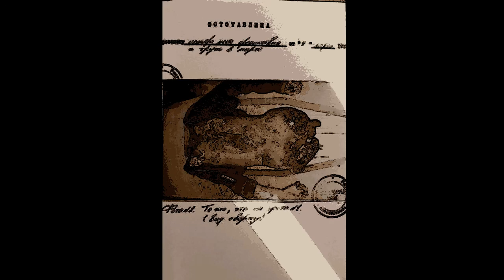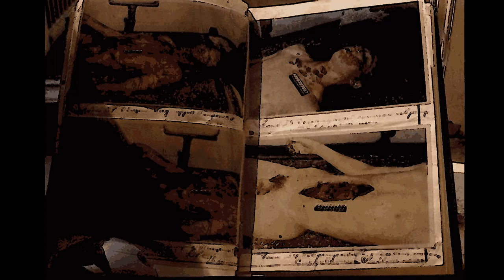Andrei Chikatilo - Butcher of Rostov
Andrei Romanovich Chikatilo (Russian: Андре́й Рома́нович Чикати́ло; Ukrainian: Андрій Романович Чикатило; 16 October 1936 – 14 February 1994) was a Soviet serial killer, nicknamed the Butcher of Rostov, the Red Ripper, and the Rostov Ripper, who sexually assaulted, murdered, and mutilated at least 52 women and children between 1978 and 1990 in the Russian SFSR, the Ukrainian SSR, and the Uzbek SSR. Chikatilo confessed to 56 murders and was tried for 53 of these killings in April 1992. He was convicted and sentenced to death for 52 of these murders in October 1992 and subsequently executed in February 1994.

Chikatilo was known by such titles as the "Rostov Ripper" and the "Butcher of Rostov" because he committed the majority of his murders in the Rostov Oblast of the Russian SFSR.

List of victims

Number Name Sex Age Date of Murder
1  Lena Zakotnova F 9  December 22, 1978
2  Larisa Tkachenko F 17  September 3, 1981
3  Lyubov Biryuk F 13  June 12, 1982
4  Lyubov Volobuyeva F 14  July 25, 1982
5  Oleg Pozhidayev M 9  August 13, 1982
6  Olga Kuprina F 16  August 16, 1982
7  Irina Karabelnikova F 19  September 8, 1982
8  Sergey Kuzmin M 15  September 15, 1982
9  Olga Stalmachenok F 10  December 11, 1982
10  Laura Sarkisyan F 15  After June 18, 1983
11  Irina Dunenkova F 13  July 1983
12  Lyudmila Kushuba F 24  July 1983
13  Igor Gudkov M 7  August 9, 1983
14  Valentina Chuchulina F 22  After September 19, 1983
15  Unknown woman F 18–25  Summer, 1983
16  Vera Shevkun F 19  October 27, 1983
17  Sergey Markov M 14  December 27, 1983
18  Natalya Shalapinina F 17  January 9, 1984
19  Marta Ryabenko F 45  February 21, 1984
20  Dmitriy Ptashnikov M 10  March 24, 1984
21  Tatyana Petrosyan F 32  May 25, 1984
22  Svetlana Petrosyan F 11  May 25, 1984
23  Yelena Bakulina F 22  June 22, 1984
24  Dmitriy Illarionov M 13  July 10, 1984
25  Anna Lemesheva F 19  July 19, 1984
26  Svetlana Tsana F 20  July 1984
27  Natalya Golosovskaya F 16  August 2, 1984
28  Lyudmila Alekseyeva F 17  August 7, 1984
29  Unknown woman F 20–25  August 8–11, 1984
30  Akmaral Seydaliyeva F 12  August 13, 1984
31  Alexander Chepel M 11  August 28, 1984
32  Irina Luchinskaya F 24  September 6, 1984
33  Natalya Pokhlistova F 18  July 31, 1985
34  Irina Gulyayeva F 18  August 27, 1985
35  Oleg Makarenkov M 13  May 16, 1987
36  Ivan Bilovetskiy M 12  July 29, 1987
37  Yuri Tereshonok M 16  September 15, 1987
38  Unknown woman F 18–25  April 1–4, 1988
39  Alexey Voronko M 9  May 15, 1988
40  Yevgeniy Muratov M 15  July 14, 1988
41  Tatyana Ryzhova F 16  March 8, 1989
42  Alexander Dyakonov M 8  May 11, 1989
43  Alexey Moiseyev M 10  June 20, 1989
44  Helena Varga F 19  August 19, 1989
45  Alexey Khobotov M 10  August 28, 1989
46  Andrei Kravchenko M 11  January 14, 1990
47  Yaroslav Makarov M 10  March 7, 1990
48  Lyubov Zuyeva F 31  April 4, 1990
49  Viktor Petrov M 13  July 28, 1990
50  Ivan Fomin M 11  August 14, 1990
51  Vadim Gromov M 16  October 17, 1990
52  Viktor Tishchenko M 16  October 30, 1990
53  Svetlana Korostik F 22  November 6, 1990